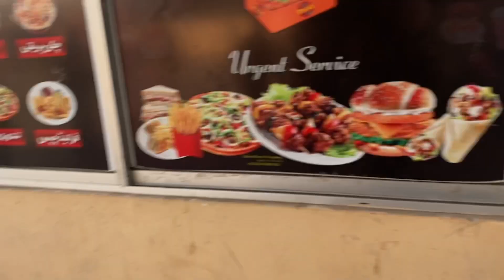I am SAD 🥺🥺🥺 || Urdu/Hindi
Hello everyone, hope you enjoyed this vlog
More vlogs are coming with better content quality